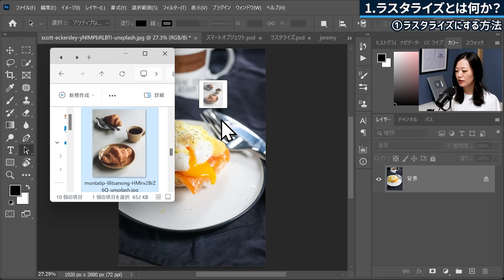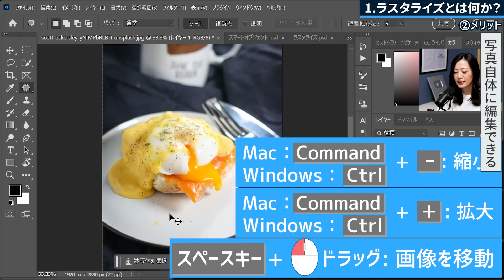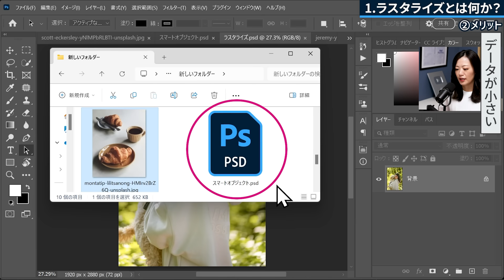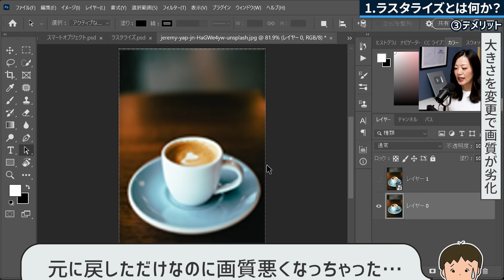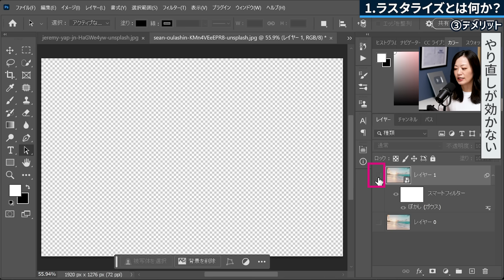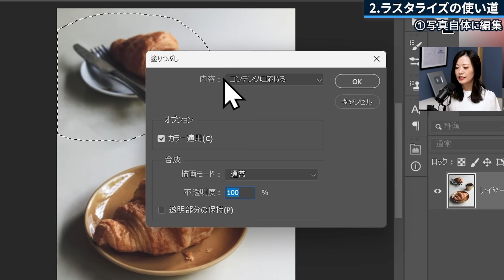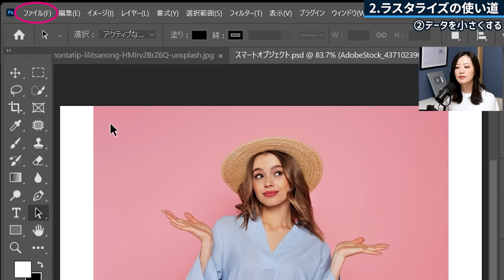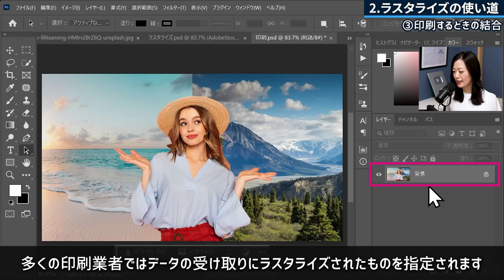【Photoshop講座】ラスタライズとは？メリット＆デメリットと使い道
Adobe Photoshop（アドビフォトショップ）のラスタライズについてメリットやデメリットと使い道を解説しました。

▼もくじ▼
00:00 ラスタライズについて
00:40 ラスタライズとは何か？
01:21 └ラスタライズにする方法
02:47 └ラスタライズのメリット
07:35 └ラスタライズのデメリット
11:15 ラスタライズの使い道
11:31 └写真自体に編集
12:55 └データを小さくする
16:29 └印刷するときの結合
17:44 まとめ

おすすめ再生リスト

動画作成者Mappy Photo自己紹介
Mappy Photoは、えりな（動画出演中）と、たじ（動画編集）の2人組です。

【機材】
使用PC：Windows11
使用ソフト：Adobe製品
Photoshop2024 Version25.9.1
Lightroom Classic

【音楽】
効果音：OtoLogic
オープニング：YouTube Music